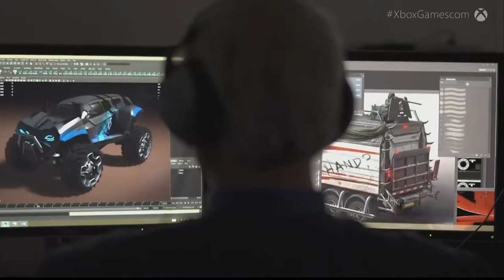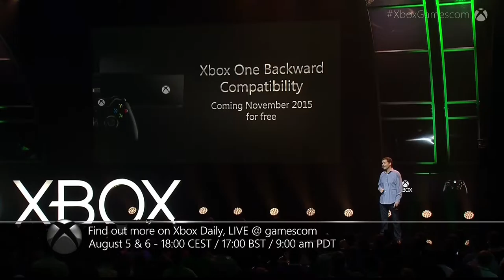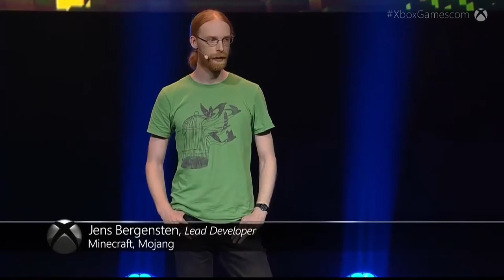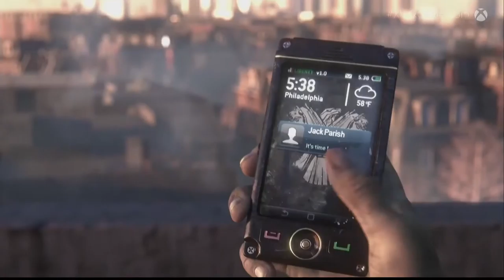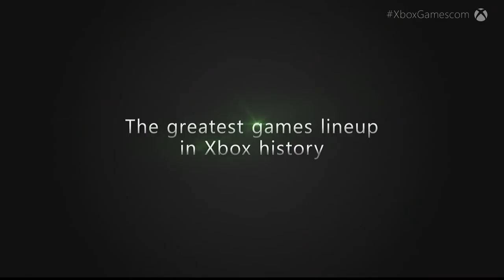Gamescon 2015: Microsoft-en konferentzia